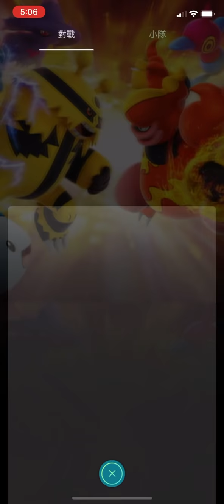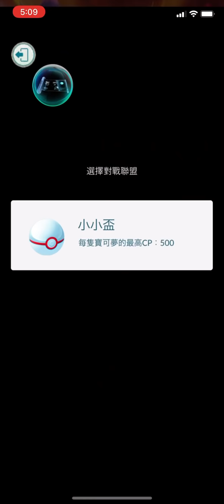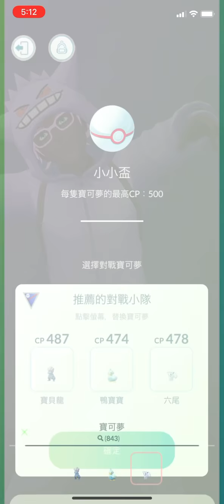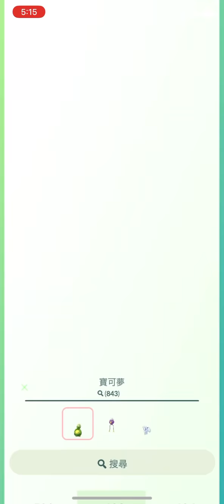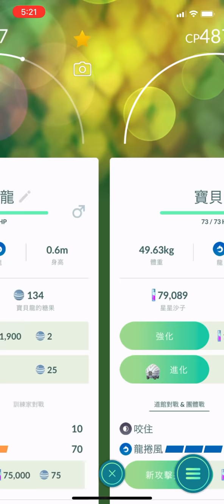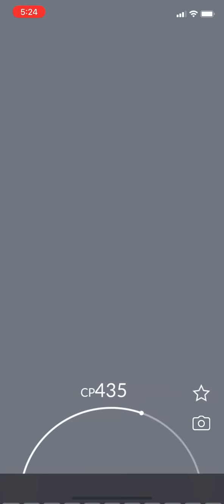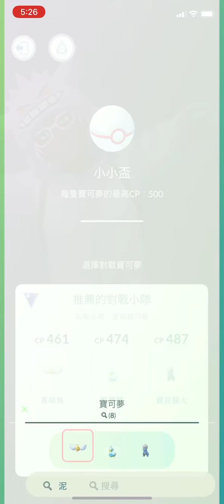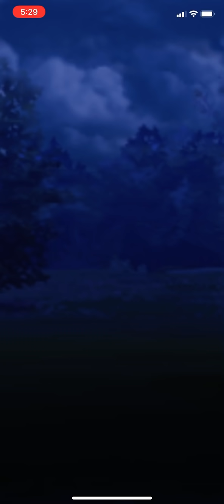《Pokemon GO》小小盃 Little CUP！寶可夢GO對戰聯盟！有Bug無法領取獎勵！